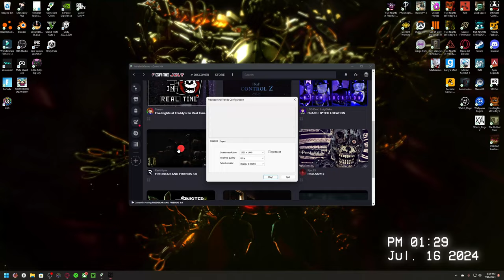THE FAZBEAR GANG IS AFTER ME | fredbear and friends 3.0 part 2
WARNING: This game has long been cancelled, and the downloadable build is heavily unfinished.

Once a magical world for children and grown-ups alike, the famous Fredbear and Friends restaurant is now nothing more but a place for paranormal enthusiasts. Even 37 years after its doors have closed, not much is known about the story of the establishment and it's previous owners.
So, you and the four of your daring friends decide to try and uncover what's hiding deep inside the ruins, searching for any clues as to what happened on the day of it's closure.
Just be careful, something else is searching for you.